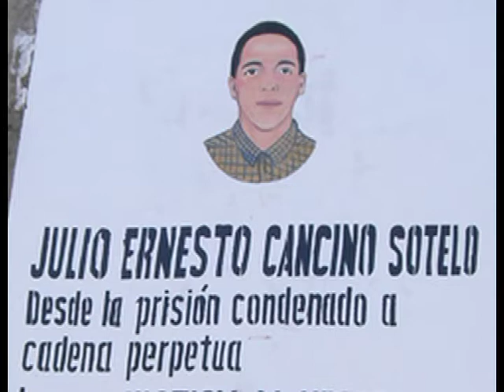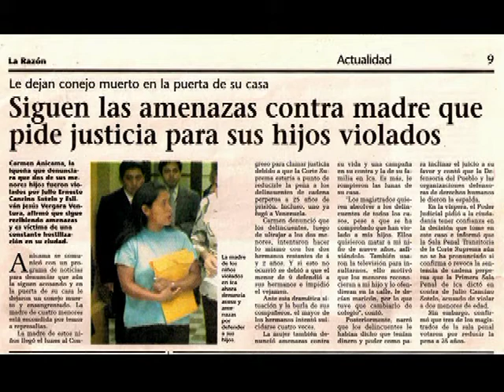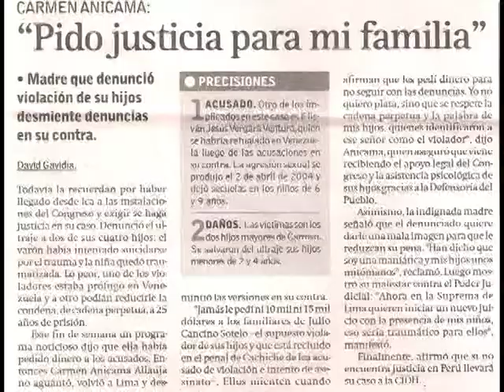Manuel Caciano Anicama abuelo de niñas violadas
Elisban Vergara Ventura recientemente capturado en Venezuela para que responda por violaciones a menores de edad.